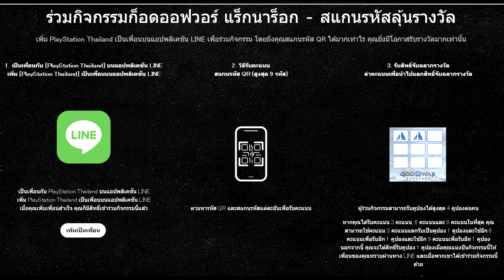ความประทับใจ God of War Ragnarök หลังเล่นครบ 10 ชม. [ไม่สปอย์ ] การผจญภัยที่สนุกครบรส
00:00 กิจกรรม
1:52 Mini review

บทสรุปศึกแร็กนาร็อกจะจบลงอย่างไร ชะตากรรมของเครโทสและอาเทียรอัสจะเป็นไปตามที่ถูกกำหนดไว้หรือไม่ เตรียมตัวให้พร้อมและไปสัมผัสในตัวเกม God of War Ragnarök ที่จะเปิดขายพร้อมกันวันนี้!!
นอกจากนี้ยังมียังมีกิจกรรมชิงของรางวัลมากมาย เข้าร่วมกิจกรรมได้ง่ายตามรายละเอียดด้านล่างนี้เลยครับทุกคน
กิจกรรมก็อดออฟวอร์ แร็กนาร็อก - สแกนรหัสลุ้นรางวัล
ขั้นตอนที่ 1: เพิ่ม [PlayStation Thailand] เป็นเพื่อนบนแอป LINE เพื่อเข้าร่วมกิจกรรม
ขั้นตอนที่ 2: ค้นหา QR codes และสแกนเพื่อรับคะแนน ยิ่งสแกน QR codes มากเท่าไร ก็จะยิ่งมีโอกาสชนะรางวัลได้มากขึ้นเท่านั้น
ขั้นตอนที่ 3: รับตั๋วส่งชิงโชคเพื่อโอกาสชนะรางวัล
- รายละเอียดเพิ่มเติม
รูปที่โพสต์ก็เป็นหนึ่งใน QR Code ที่ทุกคนสามารถสแกนเพื่อรับคะแนนได้เช่นกันนะ